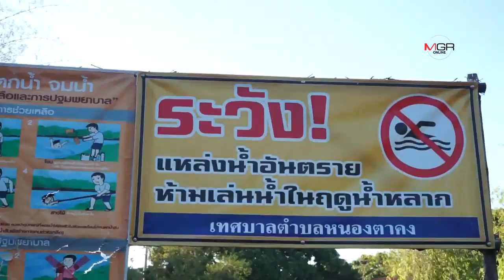เปิดวาร์ป "คลองตาซิ่ว" แหล่งท่องเที่ยวทางธรรมชาติแห่งใหม่ อ.โป่งน้ำร้อน จ.จันทบุรี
เปิดวาร์ป "คลองตาซิ่ว" แหล่งท่องเที่ยวทางธรรมชาติแห่งใหม่ อ.โป่งน้ำร้อน จ.จันทบุรี 15/02/2020